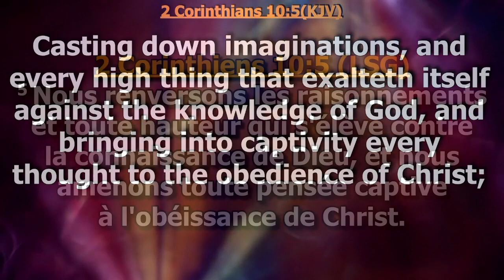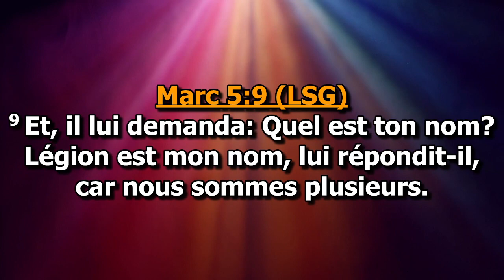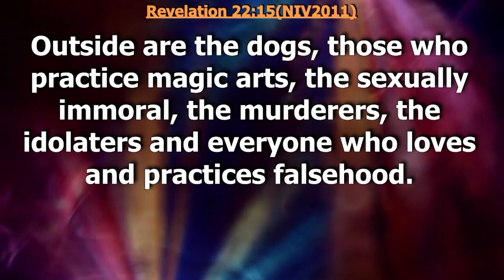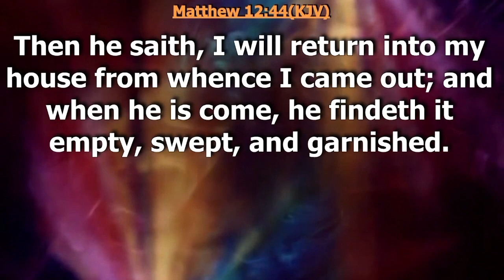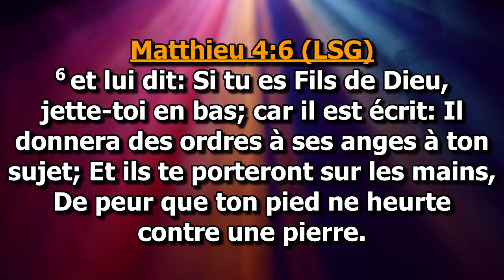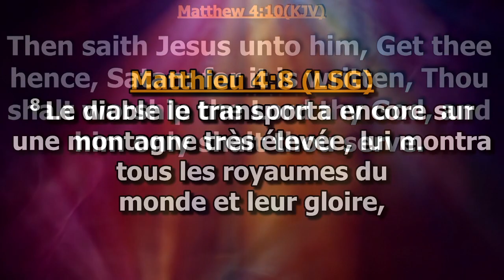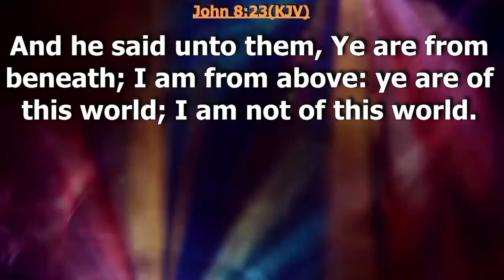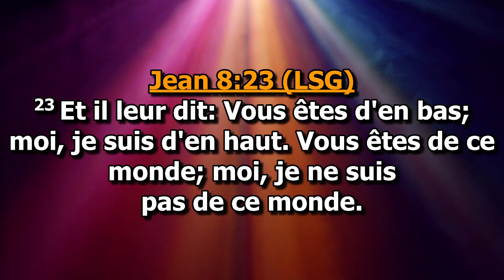COMMENT VAINCRE LES DEMONS | PITTSBURGH, États-Unis | DAG HEWARD-MILLS | 2022